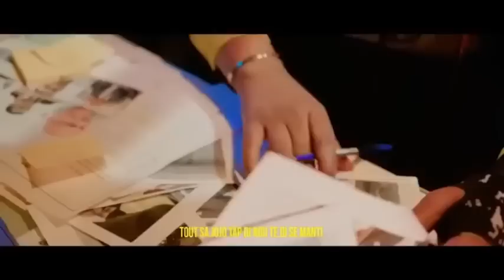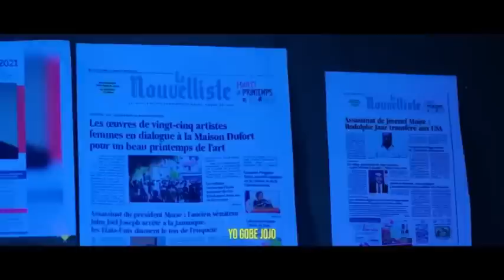KOMISÈ MUSCADIN FRAPE JODI A,IZO AK TI LAPLI PRAN KOU,PRAL GEN PLENYEN.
InfoBertho KOMISÈ MUSCADIN FRAPE JODI A,IZO AK TI LAPLI PRAN KOU,PRAL GEN PLENYEN.